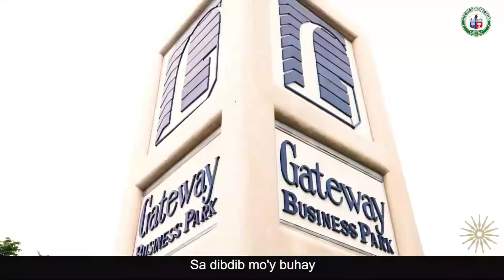City of General Trias: The Philippine National Anthem